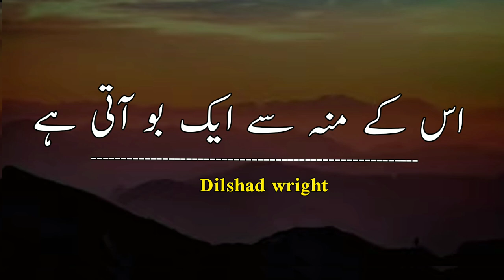Roza Dar | Ramzan Status 2022 | Ramzan Mubarak Status 2022 | Abdul Habib Attari Ramzan Status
content
👉Islamic status
👉Bayan
👉Nootan
👉poetry

We made very single video in
4k HD Quality❤️ video edited by mohd Dilshad

Audio:

Audio Quality is also in Heigh definition Quality❤️ audio edited by Dilshad

Note👇

Our content is original.we not copy the voice to anyone channel

Do not download audio or video frome our channel otherwise you will face to YouTube community guide line rules.

Regards👉:( Dilshad wright )

• May Allah ﷺ Bless you and your family in this World (Duniya) & Hereafter (Akhirat) AMEEN

•      @Islamic rates    for more Islamic reminders.

➡️ Read

• SUBHAN ALLAH
• ALHAMDULILLAH
· ALLAHU AKBAR

after every FARZ Salah(Namaz)

We read this 33 times each after every salah/Namaz

• SUBHAN ALLAH
 Glory be to ALLAH

The Prophet Muhammad ﷺ said: Whoever reads SUBHAN ALLAH 100

times in the morning and 100 times in the evening, will get the reward equal

to that person who has performed 100 Hajj.

· ALHAMDULILLAH

Praise to ALLAH
(thanks ALLAH)

The Prophet Muhammad ﷺ said: whoever reads ALLAHU AKBAR 100
times in the morning and 100 times in the evening, on the Day of Judgment
no one will be able to bring more good deeds than him, apart from the one
who has read more.
(Mishkat Sharif)

To Ask Allah to wipe out the Sins, Read this Dhikr ,100 times

(Glory be to Allah and Praise Him).

Whoever says (the above) a hundred times during the day, his sins are wiped away, even if they are like the foam of the sea. Hadith Sahih al-Bukhari; #7:168, Sahih Muslim; #4:2071.

• Abu Hurairah (RA) narrated:
The Messenger of Allah (AWS) said, "There are two statements that are light for the tongue to remember, heavy in the Scales and are dear to the Merciful:

"Subhan-Allahi wa bihamdihi, Subhan-Allahil-Azim"

(Glory be to Allah and His is the praise, (and) Allah, the Greatest is free from imperfection)

We need support YA ALLAH Help Us & Accept our work Ameen

PLEASE NOTE:

Any of the views expressed by the speakers do not necessarily represent the views of Islamic rates or any other projects it may have or intend to do.
activity towards any individual or community.

We allow anyone to translate our content and reshare videos but the video must remain branded under Islamic rates (with our logo and channel link) all speakers and artists should also be credited in the description,

Video Footage: All footage used in our videos are licensed to Islamic rates Media, and you are not permitted to cut clips and use in your own videos (without permission from the original owner of the stock footage or images) Please contact us for more information. you must also seek permission from the footage owner before monetisation of any content.